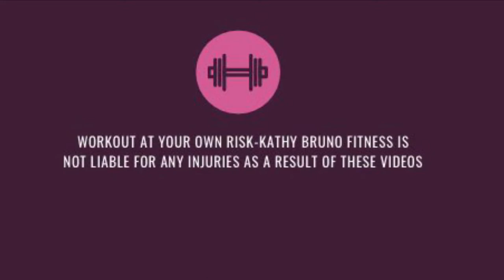CORE STRONG-BOSU (Optional) Kettlebell/Dumbbell HIIT-dumbbell and/or kettlebells 45 min.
Hi everyone, in this workout I am using a bosu-but a step or step stool, stock pot or just the floor with work just fine. The workout is predominatley 30 sec. of work 10 sec of recovery-some abs finish off the workout. If using a bosu-please error on slow and controlled especially if its been a while since you used one. Work smart, work hard and have fun!